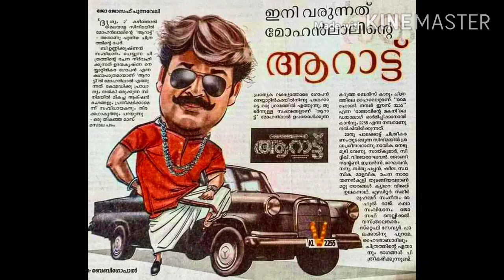ഇനി ലാലേട്ടൻ്റെ ആറാട്ട് കാണാൻ തയ്യാറാവാം | Aarattu | Mohanlal | Complete Actor | B Unnikrishnan Film